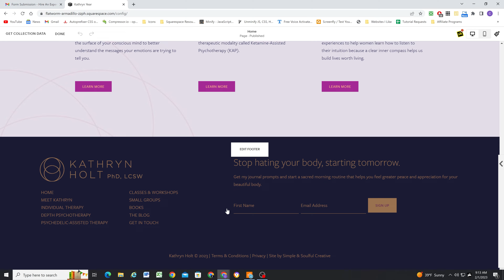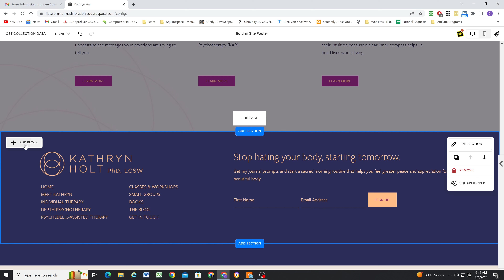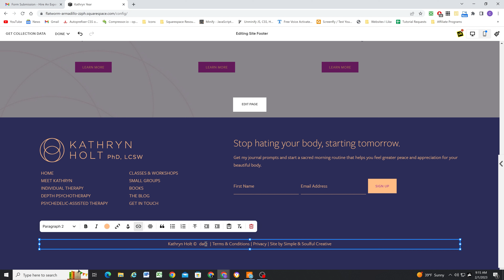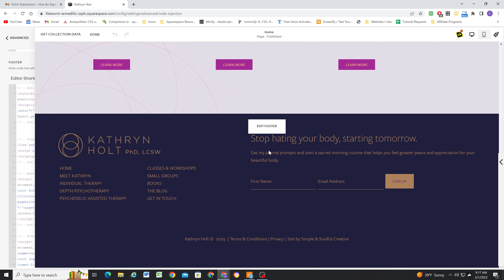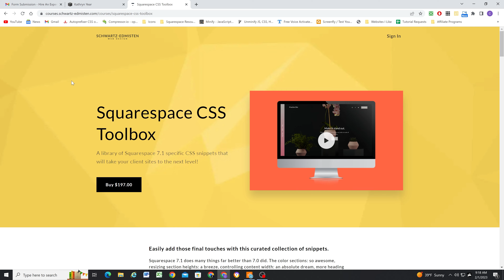Auto Update Footer Copyright Year in Squarespace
Auto Update Your Footer Copyright Year in Squarespace - In this video I show you the best code for auto updating your footer copyright year when using Fluid Engine.

CSS TOOLBOX: Get my giant library of CSS and Code Snippets for 7.1!

My goal is to help you create more custom Squarespace websites so that you can charge more for your services.

If you need help designing, updating, or implementing custom code on your Squarespace website, you can hire me to do so through my contact page:

If my content has helped you out I would really appreciate a small donation to allow me to keep making tutorials:

Save 10% off your first subscription of a Squarespace website or domain by using code SEWEBDESIGN10. (This is an affiliate link, so if you end up setting your website live I will receive a small commission!)